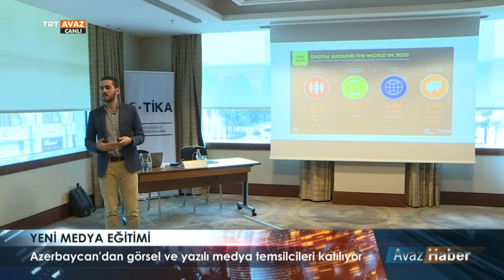YENI MEDYA EGITIMI